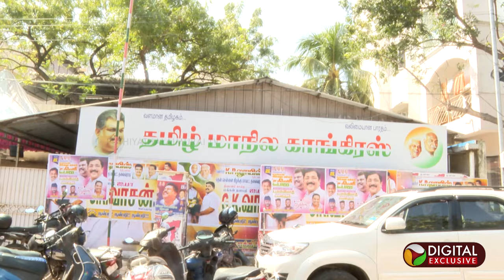பாஜகவுடன் கூட்டணியால் சிக்கல்... தமாகாவில் விரிசல்? | GK Vasan | BJP | ADMK | 2024 Elections | PTD